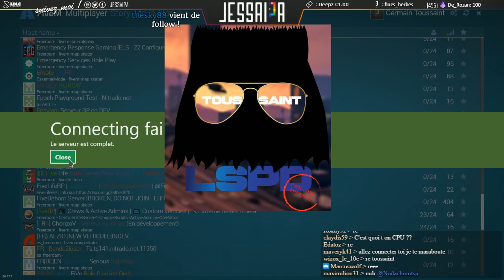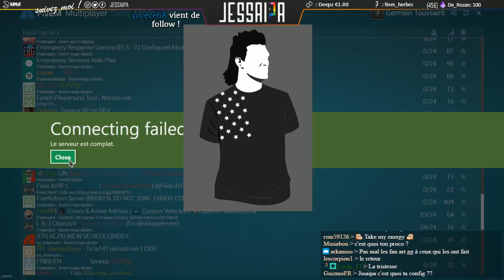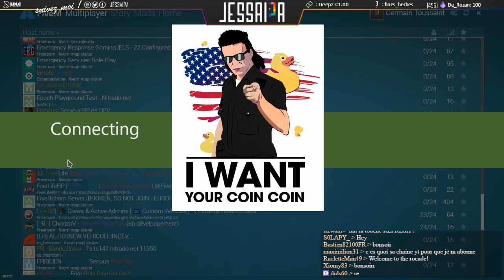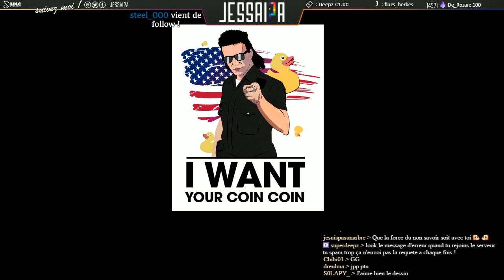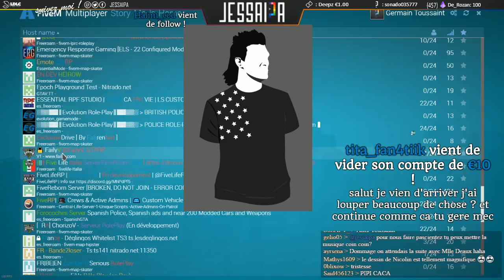[016-Part 2] FailyV - Germain Toussaint - Police